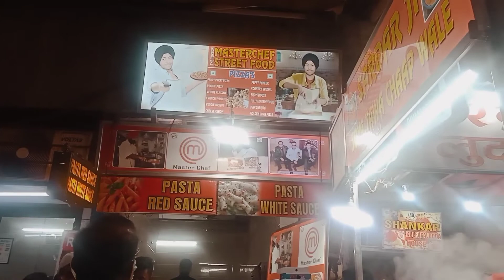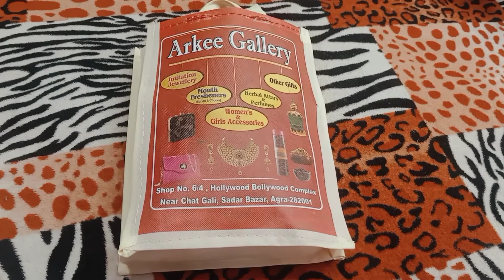Lotes Of Enjoy In Sadar Market Shopping 🛍️ Food🥙🍝🌮